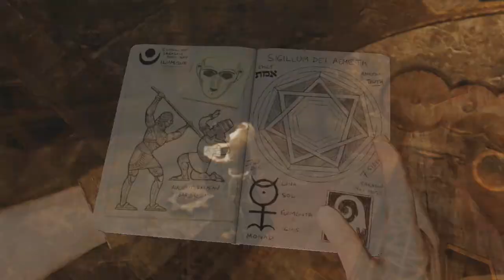Uncharted 3 | Ep 10 | Mapa en las estrellas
Aqui os dejo un nuevo episodio de uncharted 3 espero que os guste.

¿Que quereis en el proximo "Domingos de Streaming"?